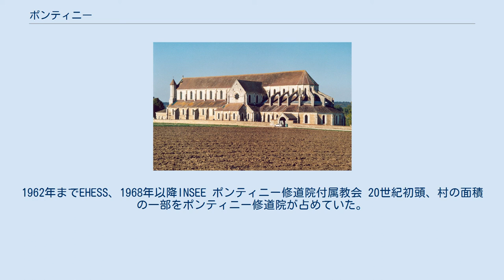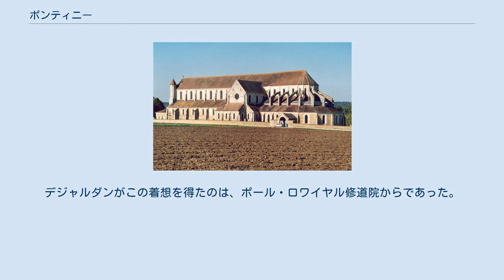ポンティニー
ポンティニー （Pontigny）は、フランス、ブルゴーニュ＝フランシュ＝コンテ地域圏、ヨンヌ県のコミューン。
 晴朗なポンティニーは、7つの封建的荘園（オセール伯領、トネール伯領、シャンパーニュ伯領、オセール司教領、サンス司教領、ラングル司教領、そしてポンティニー修道院領）が交差する場所だった。
 最初の入植は1114年に遡る。
修道院をつくるため、ヴェヌーズ教区に含まれるセラン川の岸を人が住めるようにしたのはシトー会修道士たちだった（ポンティニーとは川の上につくられた橋の名である）。
イングランド王ジョン欠地王に対して反乱を起こしたイングランド貴族らがマグナ・カルタを起草したという伝説が、この修道院に伝わっている。
 1240年以降、多くの巡礼者たちが、ポンティニー修道院に埋葬された聖エドム（英語名:聖エドマンド・リッチ。カンタベリー大司教）の聖遺物に巡礼するようになった。
1285年以降、修道院を取り巻く壁沿いに木造の住宅が並んだ。
これがポンティニーに移住した最初の在俗者らの居住区であった。
 諸侯たちや高位聖職者たちの間で紛争が起きると、戦うか破門するかでなく、交渉のため他方に赴くことが認められなかった。
ポンティニーの橋のアーチ中央部をそれぞれが自分たちの家とみなしたので、協定を結ぶ際や署名のたびごとに集まった。
こうした重要な機会にはセラン川の中心部にテーブルが設置され、3人の伯爵たち、司教たち、そして修道院長が自分たちの地域の仕事を正餐の場に持ち込み解決していた。
 1549年、地元では質の良い粘土がとれ、タイルおよびテラコッタタイルが製造されていた。
製粉所で水力が生み出された（1746年当時は縮充機）。
 フランス革命時代、ポンティニーからヴェヌーズ集落が分離してコミューンとなった。
ポンティニー修道院は閉鎖され、修道士たちは追放された。
建物は廃止され、住民たちによって住宅資材に使われた。
教会は破壊を逃れて教区教会にされた。
1848年から1903年まで、ジャン・バティスト・ミュアール神父が設立したサンテドム会の修道士たちが、修道院の遺構とその土地を所有していた。
 参照元:1962年から1999年まで、人口の2倍カウントなし。
1962年までEHESS、1968年以降INSEE ポンティニー修道院付属教会 20世紀初頭、村の面積の一部をポンティニー修道院が占めていた。
ここで知識人の重要な会合である「ポンティニー旬日懇話会」（fr、ポール・デジャルダン創設）が行われた。
「ポンティニー旬日懇話会」とはその名のとおり、毎年夏の10日間、異なる背景を持つ知識人らが、政教分離法成立（1905年）後にデジャルダンが購入したポンティニー修道院に集って議論を交わした会合である。
ガストン・バシュラール、シャルル・デュ・ボ、アンドレ・ジイド、アレクサンドル・コイレ、アンドレ・マルロー、ガブリエル・マルセル、ロジェ・マルタン・デュ・ガール、ロバート・オッペンハイマー、レイモン・アロン、ジャン・ポール・サルトル、ポール・ヴァレリー、H・G・ウェルズ、ウラジミール・ジャンケレヴィッチらがポンティニーを訪れた。
デジャルダンがこの着想を得たのは、ポール・ロワイヤル修道院からであった。
この企画は、デジャルダンの没後、ノルマンディー地方のスリジー＝ラ＝サル国際文化センターで行われる国際シンポジウムに受け継がれた。